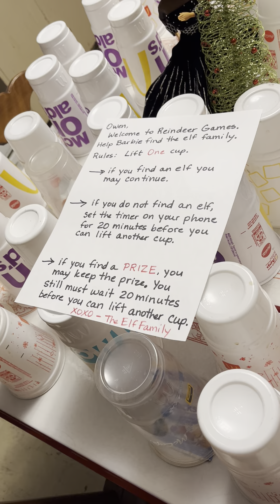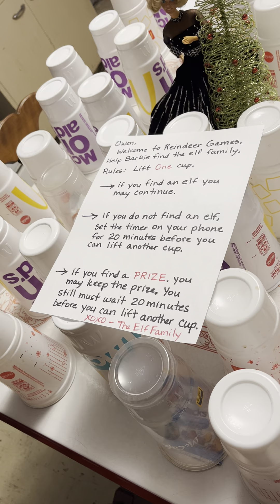Elf on the Shelf Hiding Game -- Reindeer Games